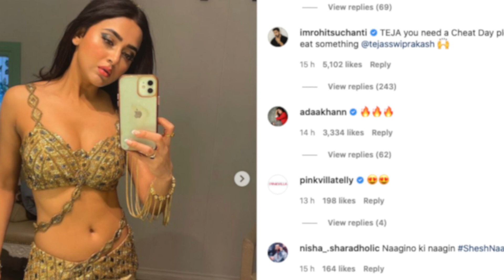Naagin 6: Tejasswi Ke Look Ne Lagai Aag, Co-Actors Ne Tejaswi Ko Cheat Day Manane Ki Di Salah